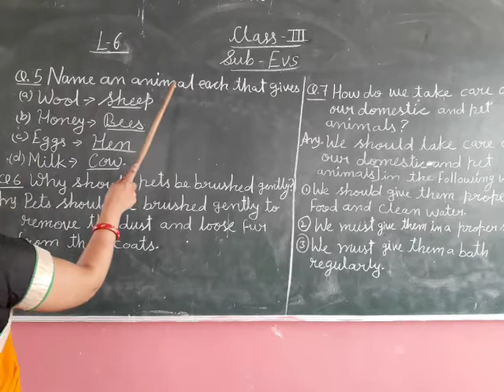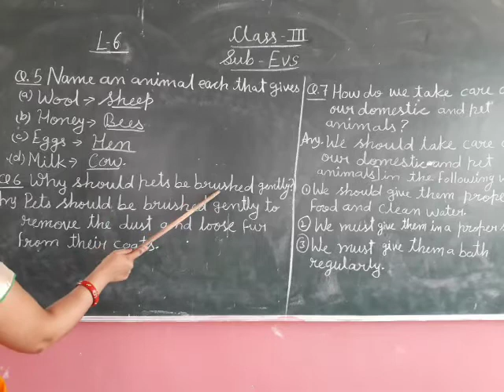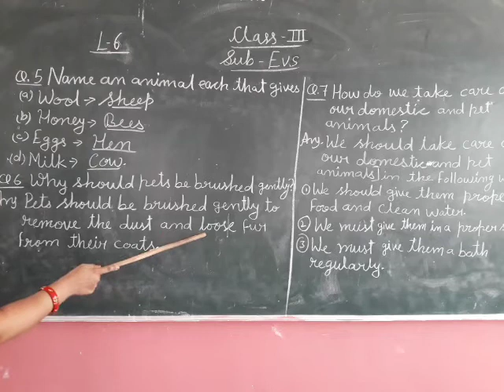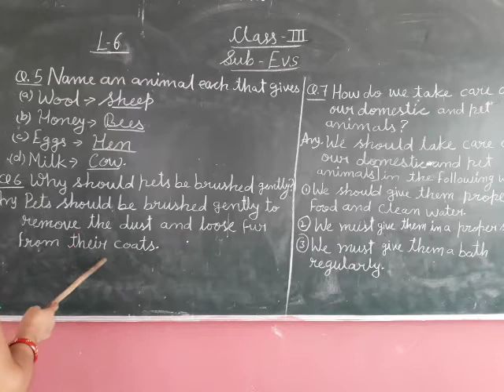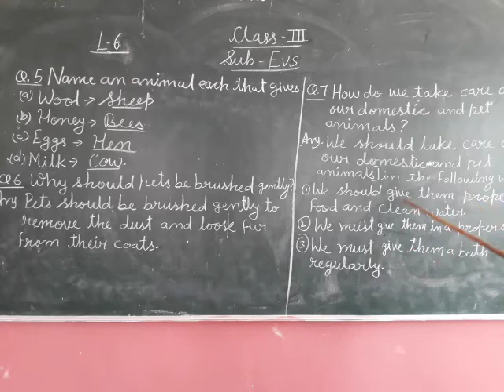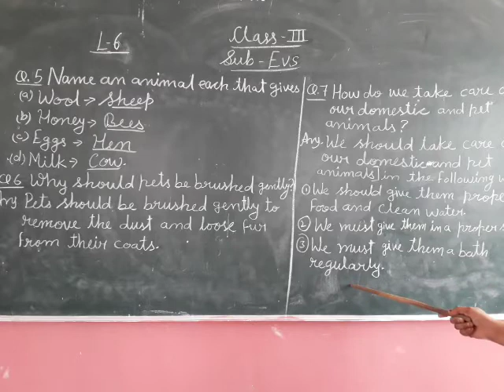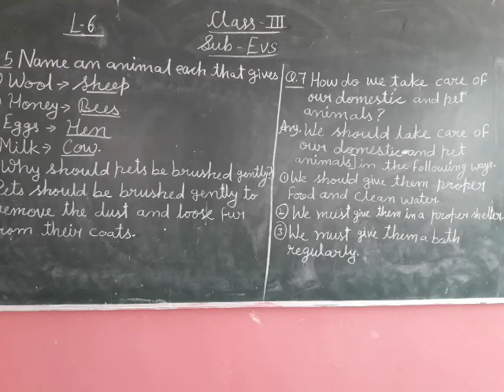Class 3 Evs Ch6 Que ans Ans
By Sonu Verma